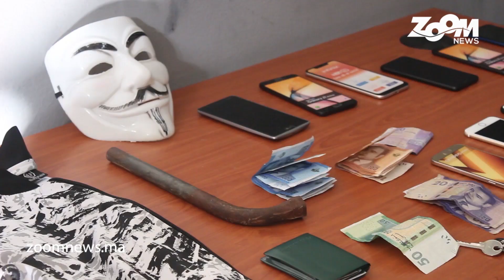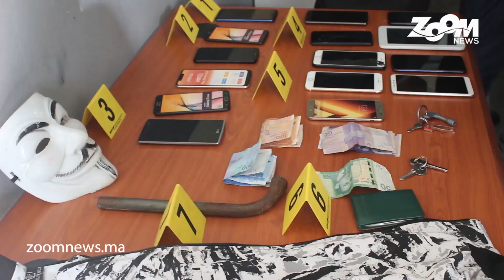أكادير..توقيف عصابة إجرامية تسرق محلات بيع الهواتف الذكية بحي السلام